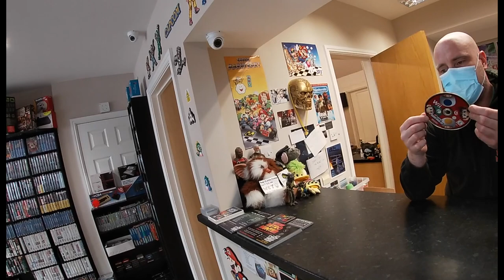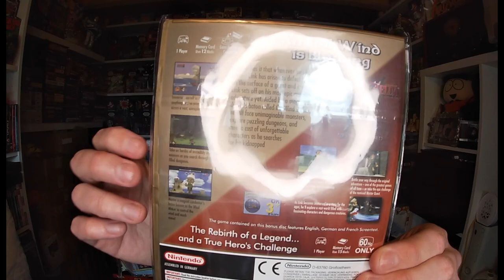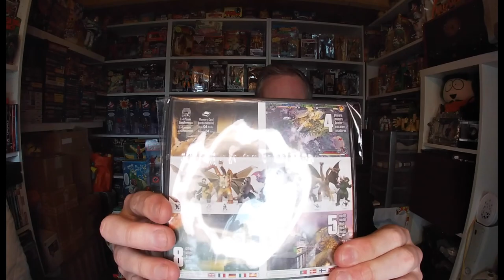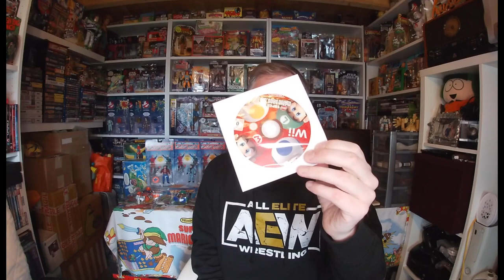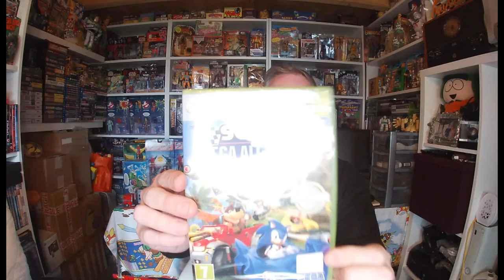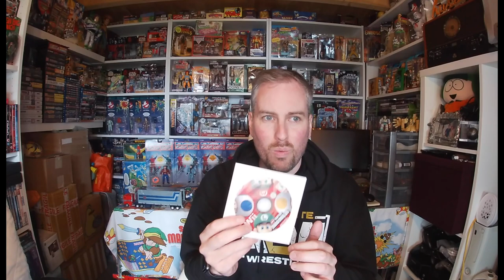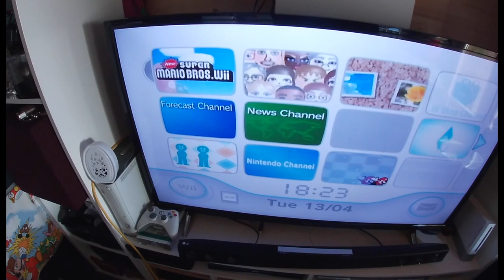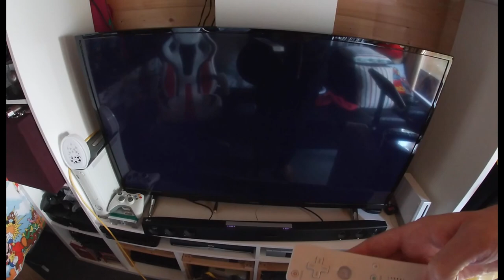GAMING HUNTING England Life after lockdown! LIVE Quick Shop Tour and Pick ups via 'THE RETRO HUNTER'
My shop tour and pick up video from 'The Retro Hunter' - Address: 1172 London Rd, Leigh-on-Sea, Southend-on-Sea, Leigh-on-Sea SS9 2AH - Amazing gaming shop! Plus Toys!